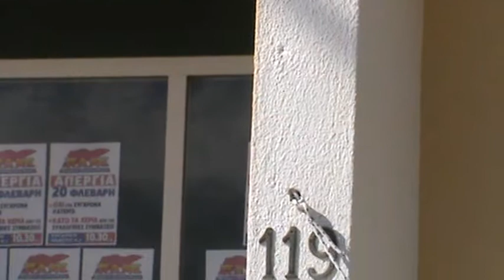Πρόεδρος Εργατικού Κέντρου